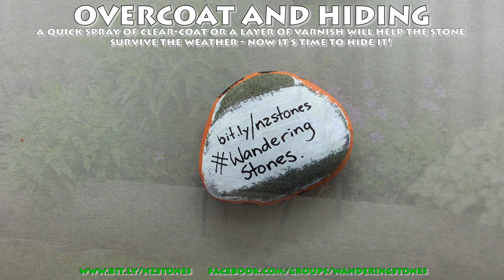Painting Stones 101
This is a simple 101 video for people interesting in the painted-stones phenomenon, who may be considering painting their own creations but wanted to see how it's done.